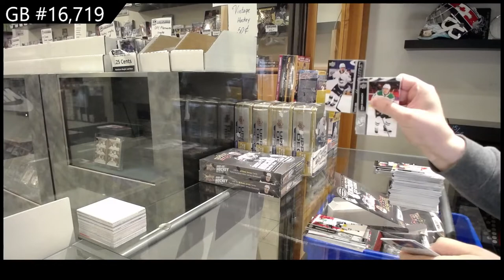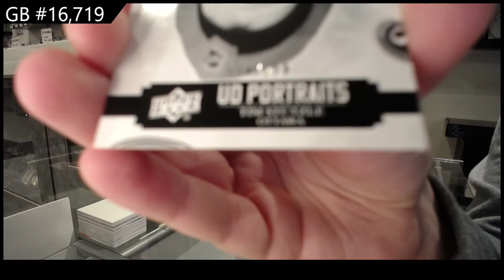21-22 Upper Deck Series 1 Hockey 3 Box Break - GB #16,719